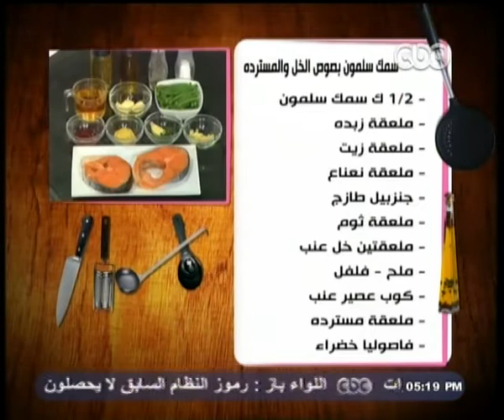الستات مايعرفوش يطبخوا - CBC - 2013-6-12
النهاردة الشيف محمود هايعملنا كيك بالكراميل والكمثرى - سمك سلمون بصوص الخل والمسترده
سمك سلمون بصوص الخل والمسترده
المقادير
- 1/2 ك سمك سلمون
- ملعقة زبده
- ملعقة زيت
- ملعقة نعناع
- جنزبيل طازج
- ملعقة ثوم
- ملعقتين خل عنب
- ملح - فلفل
- كوب عصير عنب
- ملعقة مسترده
- فاصوليا خضراء
الطريقه
نضع الزبده والزيت على النار ثم نضع قطع السلمون ونقلبها عندما تاخذ لون ثم نضع الثوم والجنزبيل والنعناع ونقلب وعندما تنسجم قليلا نضع ملح وفلفل ونضع الخل ونقلب ثم نضع عصير العنب والمسترده ونتركها على نار هادئه حتى تنضج ثم نضع رشة زيت زيتون مع الفاصوليا ونضع عليها ملح وفلفل وقليل من النعناع ونضعها بجانب السنك وبالهنا والشفا
كيك بالكراميل والكمثرى
المقادير
- 1/2 كوب سكر
- بني
- 1/2 كوب كريمه
- ملعقتين زبده
- كوب و 1/4 دقيق
- ملعقتين سكر
- رشة فانيلا
- 1/2 ملعقة صغيرة بيكنج بودر
- ملعقة صغيرة قرفه
- 2 حباية كمثرى
- 3 بيضات
- 1/2 كوب لبن
الطريقه
نضع السكر على النار حتى يتكرمل ثم نضع عليه الزبده ونقلب ثم نضع الكريمه ونتركها تتكرمل ونتركها تبرد ثم نضعها فى قالب الكيك ونقطع الكمثرى شرائح ونضع عليها ثم نضع فى بوله البيض وملعقتين السكر العادى مع رشة الفانيليا ثم نقلب مع الدقيق ثم نضع البيكنج بودر ونقلب ثم نضع اللبن ونقلبها جيدا ثم نضعها على الكمثرى ونضعها فى الفرن درجة حراره 160 ونتركها فى الفرن لمدة 25 دقيقه ثم تخرج وتترك تبرد قليلا ثم تقلب وستكون شرائح الكمثرى بالكراميل على الوجه وتقدم وبالهنا والشفا